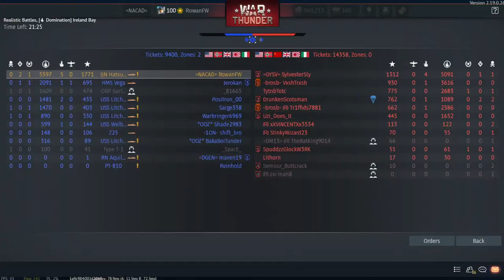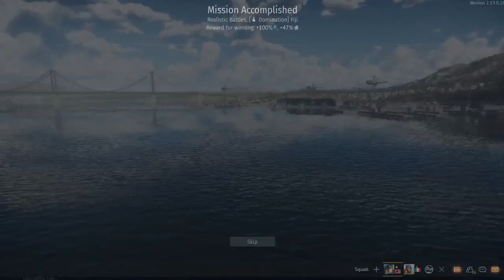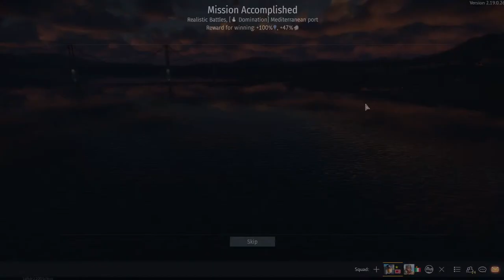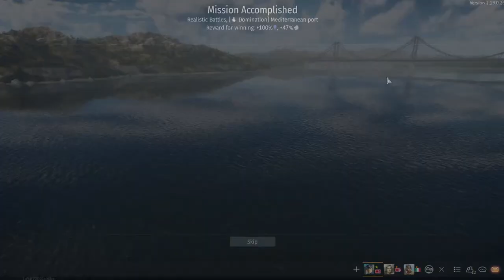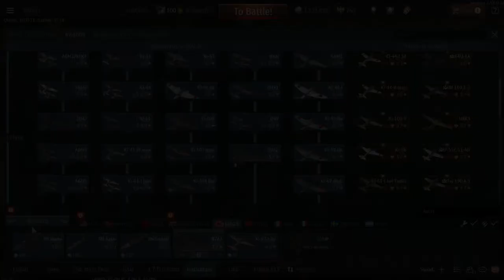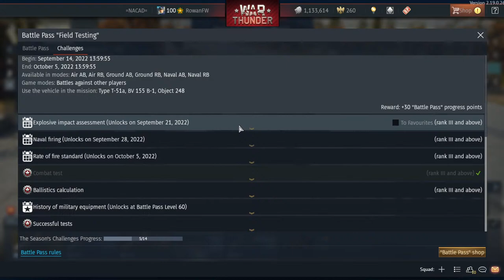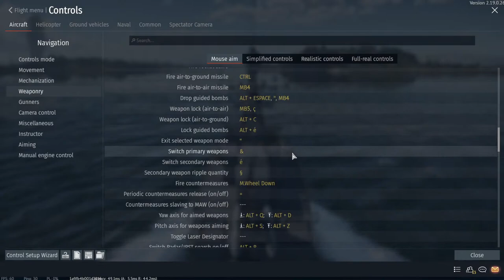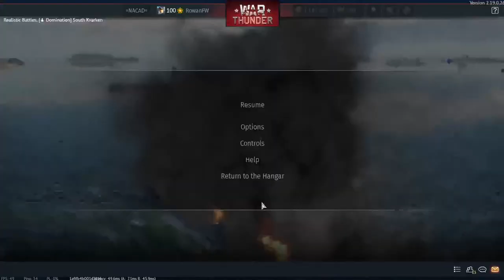Boat Broadcast: spading Hatsuharu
This week, I'll spade the new IJN Hatsuharu, as well as just whatever else sounds like fun.